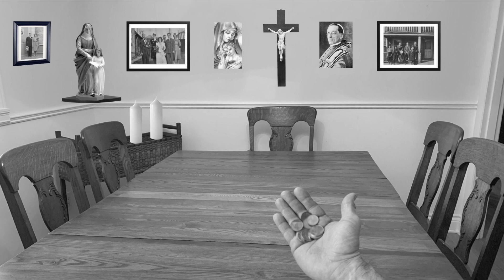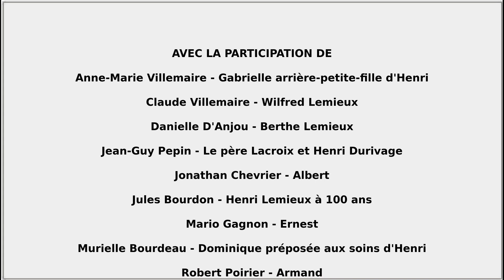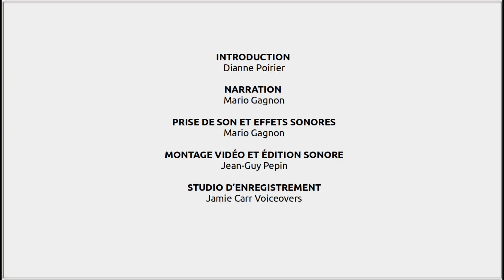150 rue de la coton - Épisode 5 - La visite de Mr l'curé, Berthe s'inquiète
150 rue de la coton - Introduction
Une série proposée par l'ACFO SDG dans le cadre du projet Au bout de la ligne